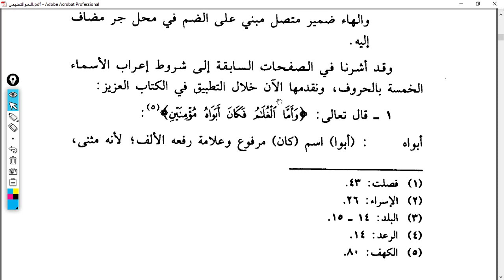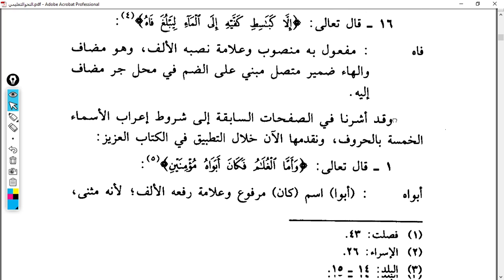NahvutTalimi 31 Ders 70 73 Kuran'da Esmau Hamse 1